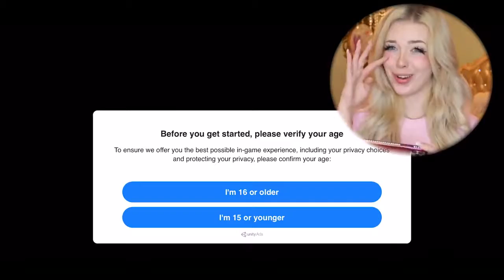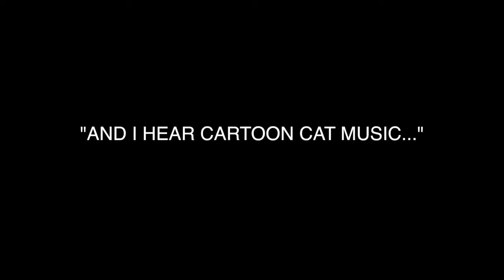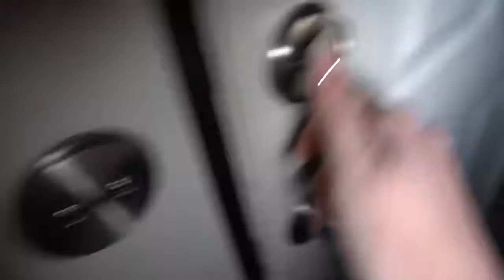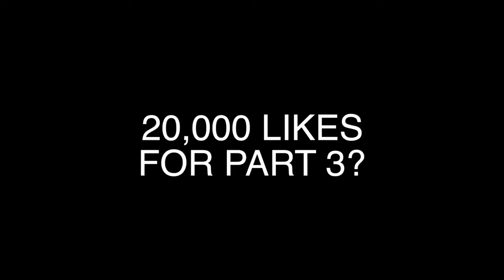CARTOON CAT Spotted In My HOUSE AT 3AM! (HELP) *Reuploaded*